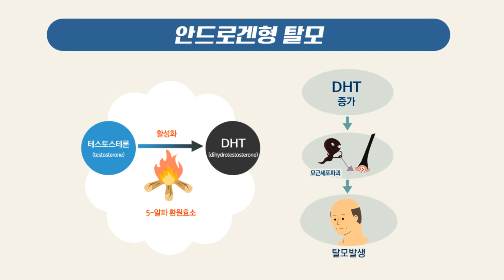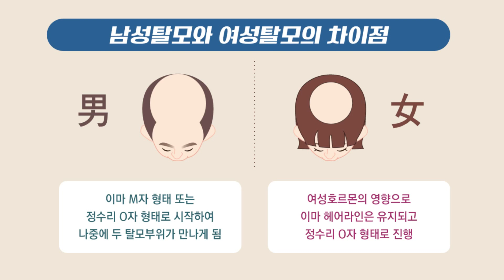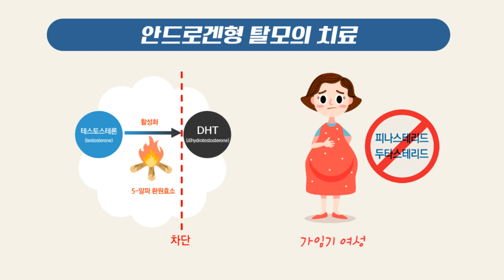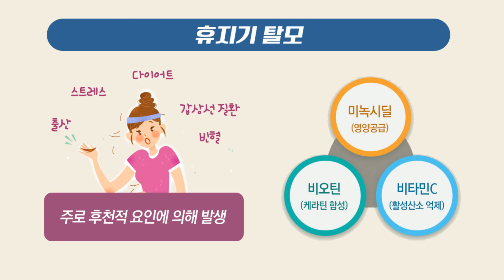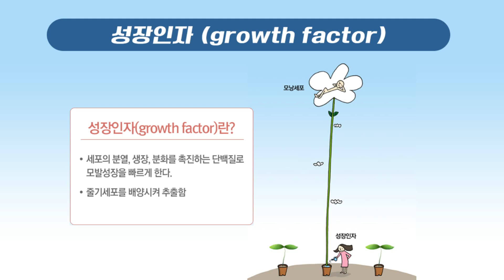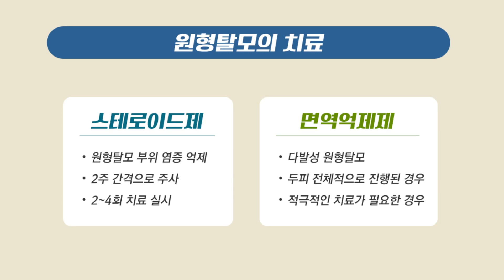탈모치료 방법은 탈모원인에 따라 달라~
탈모는 안드로겐형탈모, 휴지기탈모, 원형탈모로 구분할 수 있습니다.
안드로겐형탈모는 테스토스테론에서 전환된 DHT가 주요원인이고
휴지기 탈모는 모발 영양공급의 문제가 주원인입니다.
반면 원형탈모는 일반 탈모와 전혀 다른 자가면역질환이므로 치료 방법에도 차이가 있습니다.
오늘은 탈모의 종류와 원인별 치료법에 대해 알아보겠습니다.